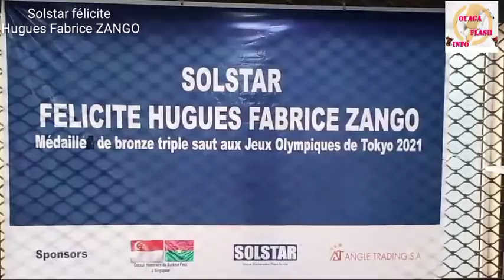HUGUES FABRICE ZANGO REÇOIT LES FÉLICITATIONS DE SOLSTAR BURKINA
Le médaillé de bronze triple saut aux jeux olympiques Tokyo 2020 Hugues Fabrice ZANGO a reçu ce 17 août 2021 les félicitations de la maison Solstar au Burkina Faso.

La représentation de la maison Solstar avec à sa tête son Country Manager/Burkina Faso, Rajesh Narayan, a tenu à rendre hommage au tout premier médaillé olympique du Burkina Faso à travers la supervision du Consult Honoraire du Burkina à Singapour M. Manjit Singh Dhaliwal.

Ces félicitations ont été accompagnés de cadeaux d'une valeur de plus de deux millions trois cent mille (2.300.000) FCFA composé essentiellement d'un (01) réfrigérateur, d'un (01) congélateur vertical, d'une (01) cuisinière a gaz cinq foyers, d'un (01) ventilateur rechargeable, d'un (01) régulateur tous de marque SOLSTAR et de nombreux gadgets.

Le champion Burkinabè a remercié la maison SOLSTAR pour ce geste à son égard et également tous ceux qui, depuis son arrivée, ne cessent de lui faire des hommages.

 Abraham's David Junior Sebgo

Ouaga Flash Info

ouagaflashmedia.net